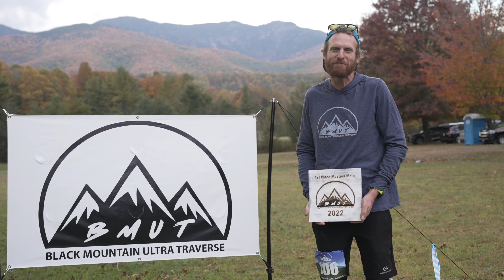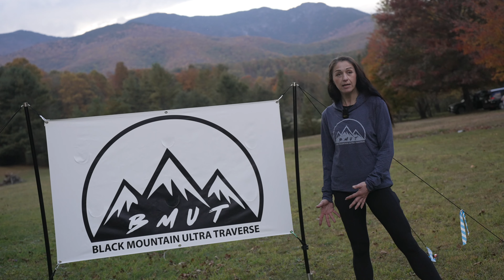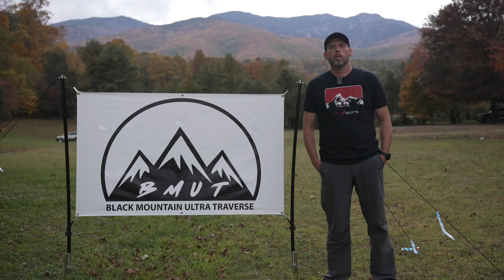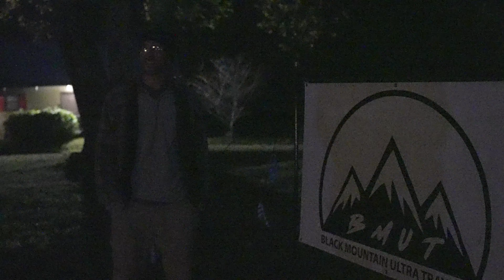Black Mountain Ultra Traverse - BMUT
The Black Mountain Ultra Traverse is as tough as it gets. This event is not for everyone, it was designed for true adventures who don't want to be cheated out of a profound experience by excess support from aid stations that traditional ultra-marathons offer. BMUT is considered a graduate trail race inspired by a winter ultra saying “cowards won’t show and the weak will die” This will be one of the toughest, yet most gratifying races you have ever done. From the time you start you will be immediately challenged with a long grueling climb to the summit of Mt. Mitchell, the tallest peak East of the Mississippi. From there you will continue to climb multiple 6,000' mountains in some of the toughest terrain the Beast Coast has to offer, all this with no aid or support for the entire event. In order to register, runners will have to complete a trail race of at least 50K in distance within the last three years. Please note that the format of this race was inspired of the mentality of a low key, no frills race that requires you to be 100% comfortable being alone and self-sufficient in the remote wilderness. You will be required to filter your water from only a few reliable streams that are along the course. You will have a total of 19 hours to complete this race. This is a generous amount of time given to complete this race, you can power hike the entire course and still finish under the cutoff time. Upon registering you will receive a detailed racers handbook which includes all necessary information (gpx file of the full course, waypoints for water locations along the course, etc...) to successfully complete the race.

Proceeds from this event will go to the NC High Peaks Trail Association